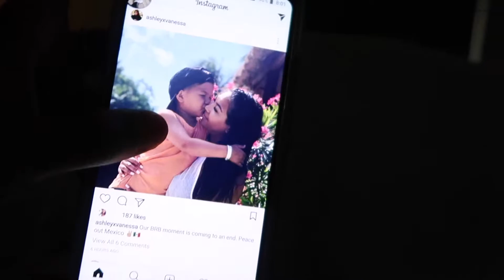IT'S SO CHEAP! + RESORT TOUR | PHILIPPINES DAY 13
Welcome back to day 13 everyone!
Today

I N T R O   S O N G

I'm not being paid to do this video. All opinions are my own.